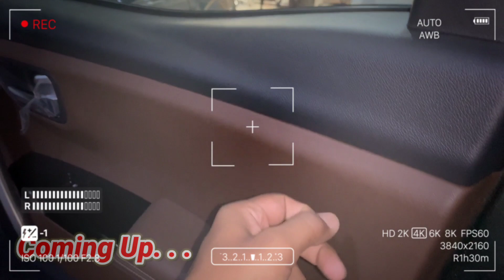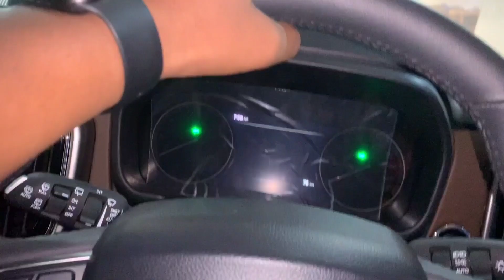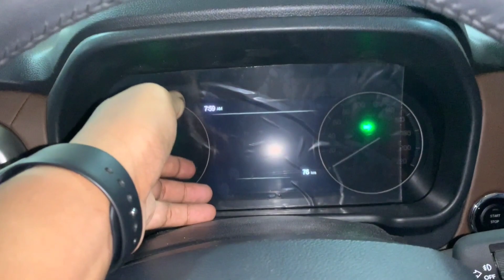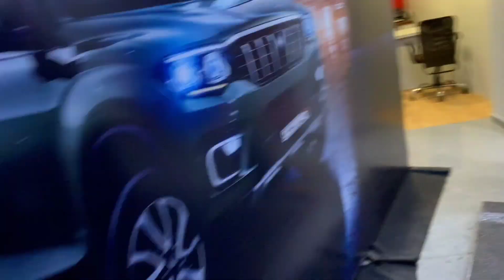थोड़ी कमिया थोड़ी खुबिया | Mahindra Scorpio 2022 | Scorpio N | mahindra scopio n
थोड़ी कमिया थोड़ी खुबिया | Mahindra Scorpio 2022
                        Price List
Models Ex-showroom Price
Scorpio-N Z2 Petrol MT 7 STR - ₹ 11.99 Lakh
Scorpio-N Z2 Diesel MT 7 STR - ₹ 12.49 Lakh
Scorpio-N Z4 Petrol MT 7 STR - ₹ 13.49 Lakh
Scorpio-N Z4 Diesel MT 2WD 7 STR - ₹ 13.99 Lakh
Scorpio-N Z6 Diesel MT 2WD 7 STR - ₹ 14.99 Lakh
Scorpio-N Z8 Petrol MT 7 STR - ₹ 16.99 Lakh
Scorpio-N Z8 Diesel MT 2WD - ₹ 17.49 Lakh
Scorpio-N Z8 L Petrol MT 7 ST - ₹ 18.99 Lakh
Scorpio-N Z8 L Diesel MT 2WD 7 STR - ₹ 19.49 Lakh
scorpio 2022
scorpio
scorpio n
scorpio new model 2022
scorpion
scorpio n model 2022
scorpio base model 2022
mahindra scorpio
mahindra scorpio 2022 new model
mahindra scorpio 2022 teaser
mahindra scorpio new model
mahindra scorpio base model 2022
scorpio n price 2022
scorpio new
2nd hand cars in delhi